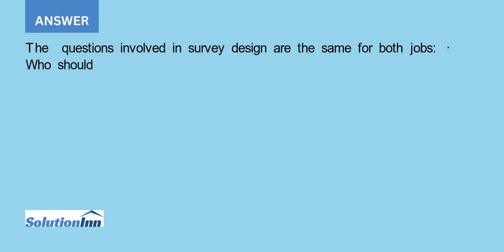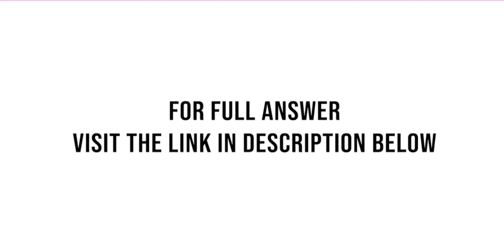How would you design a survey for setting pay for welders How would you design a survey for setti...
How would you design a survey for setting pay for welders? How would you design a survey for setting pay for financial managers? Do the issues differ? Will the techniques used and the data collected differ? Why or why not?...